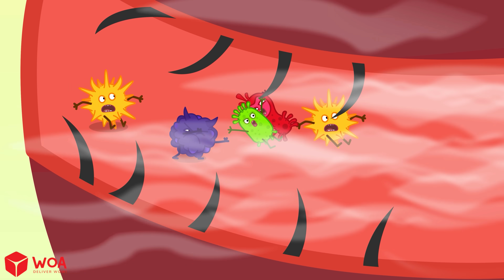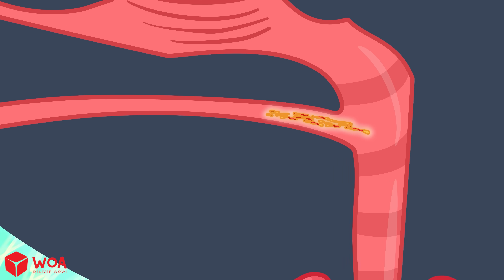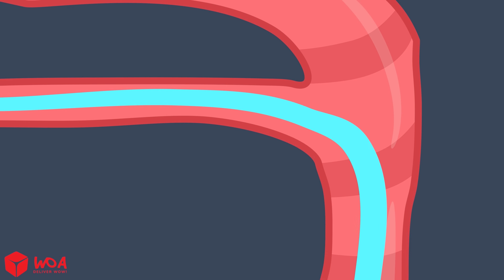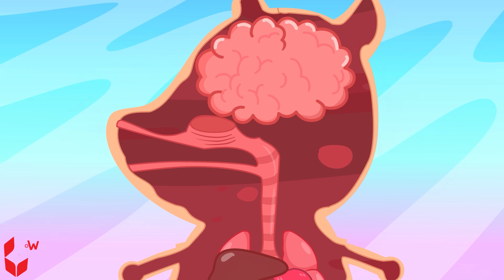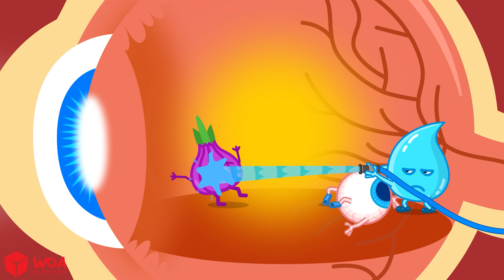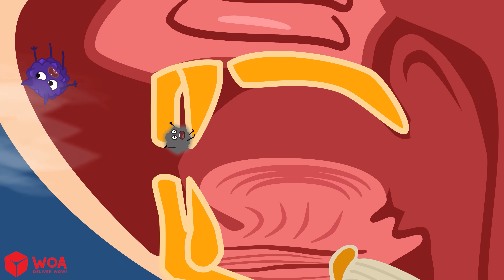Achoo!🤧 Why Do We Sneeze? 🔍 Wolfoo Explore - Human Body | Educational Videos for Kids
🤧 Have you ever sneezed and wondered: “Why did that happen?”
In this fun episode, Wolfoo and his smart owl friend explore what’s really going on inside your nose!

🦠 From tiny dust particles to tricky germs, your body knows just what to do — and it’s super cool!

👉 Join Wolfoo to discover how sneezing helps protect us every day!